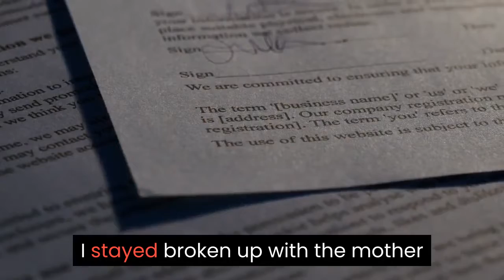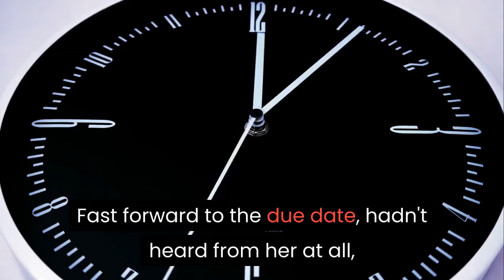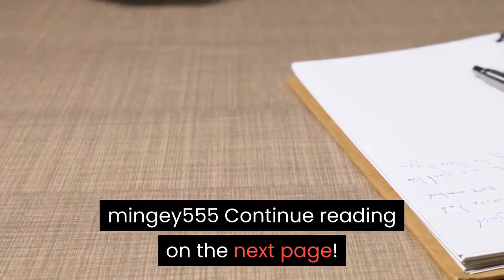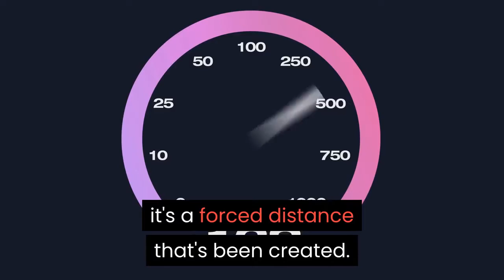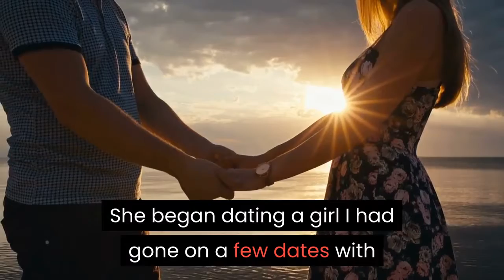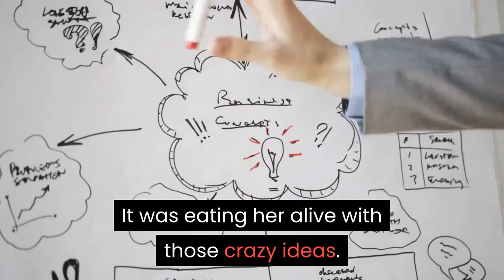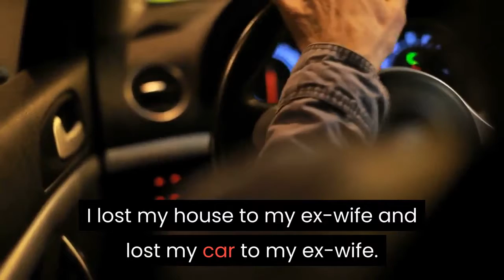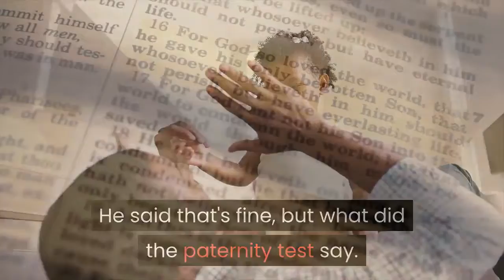Guys Finding Out Darkest Secrets ! Reddit Stories (r/AskReddit)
Reddit stories, Guys finding out darkest secrests